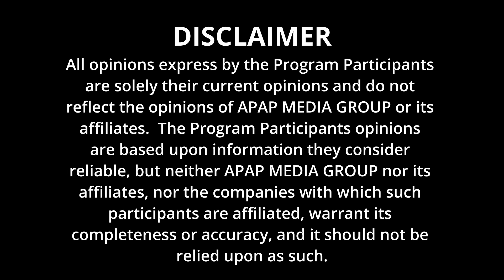Chew & Chat w/YANA Lu - Queen